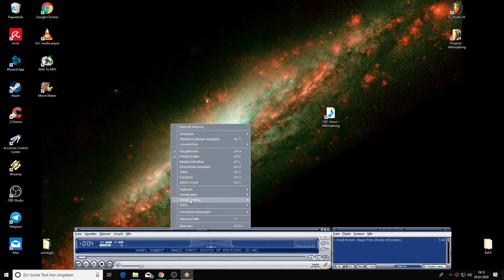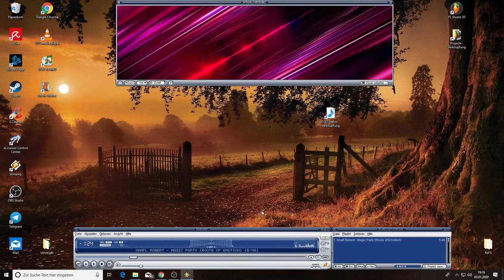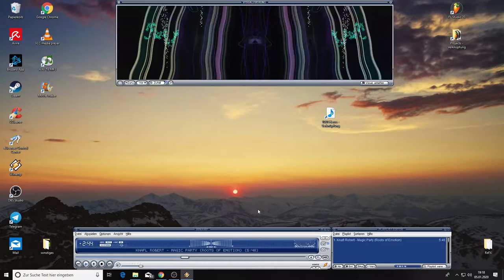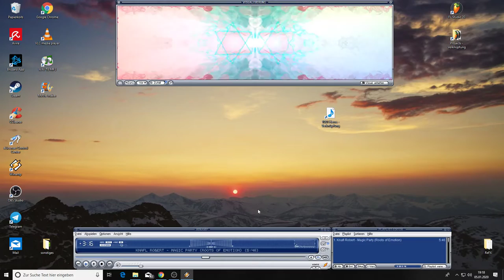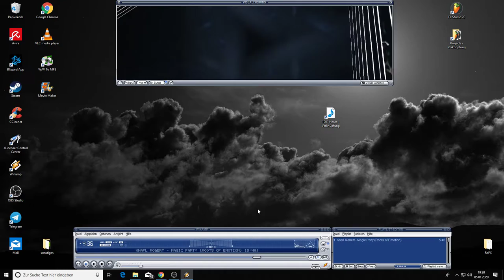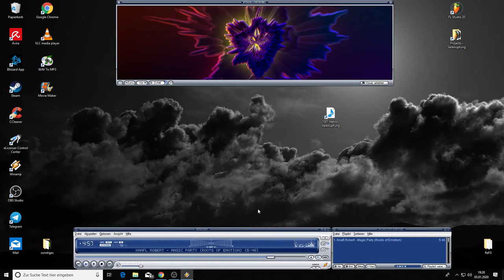Magic Party Roots of Emotion